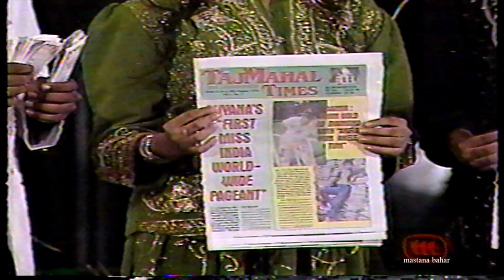MASTANA BAHART96. COMPLIMENTS=4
TV Programme Show in T&T